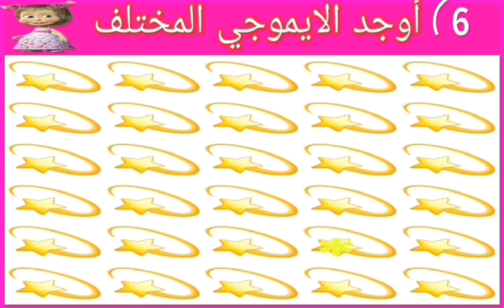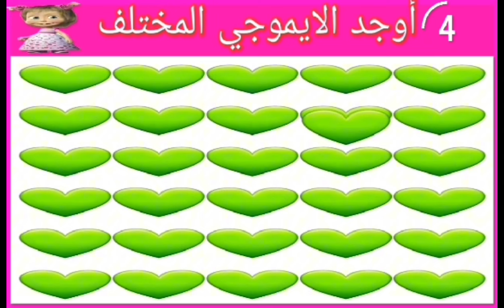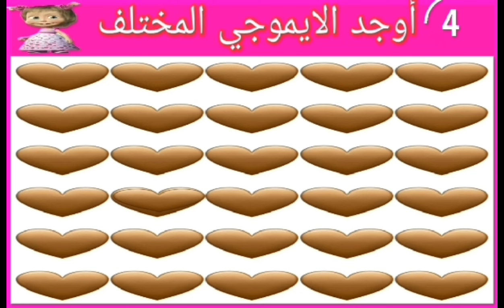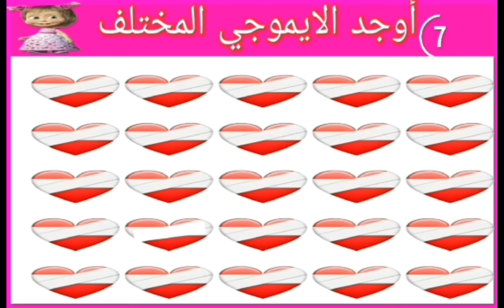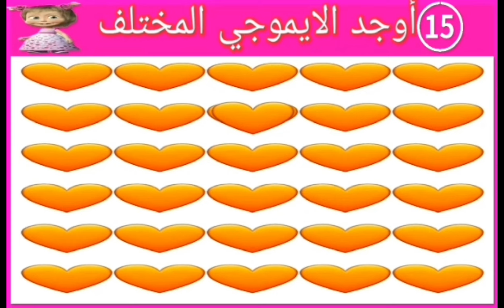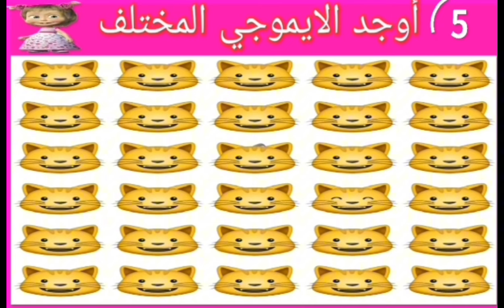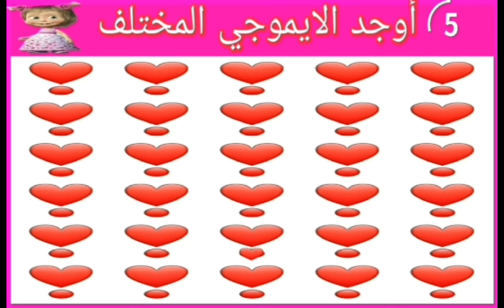أوجدالايموجي المختلف !! أوجد الشكل المختلف في 15ثوان فقط !!! لغز صعب !! الغاز صعبةحزورات كونان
اوجد الايموجي المختلف الايموجي المختلف, تحدي الايموجي الغاز للاذكياء, الغاز صعبة جدا مع الحل ألغاز صعبة للعباقرة فقط, اوجد الايموجى المختلف اوجد الاختلاف اوجد الشكل المختلف
أوجد الايموجي المختلف !! أوجد
الشكل المختلف في 15ثانية فقط !!! لغز صعب !! الغاز صعبة
/الغاز الغاز لغز صعب الغاز صعبة الغاز مع الحل الغاز سهله ألغاز مع الحل الغاز صعبه ألغاز صعبة الغاز سهلة ألغاز وحلها ايموجى .!! الغاز صعبة لا تبخل علينا بالاعجاب ) والاشتراك بالقناة وتفعيل زر الجرس
الغاز وحزورات كونان
فضلا ادعمنا بالاشتراك في القناة: أخبرنا في التعليقات كم لغزا
حليت !!!